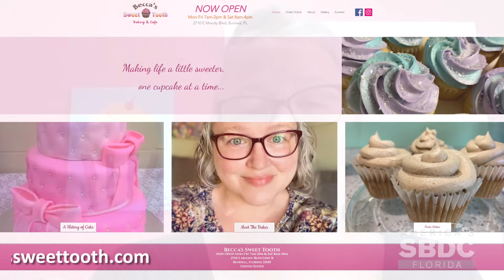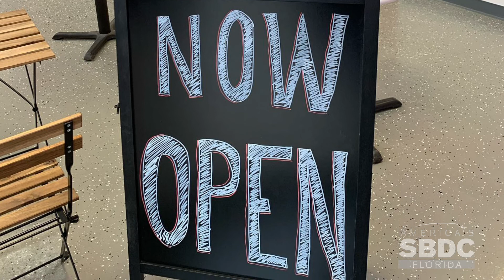Florida SBDC at UCF Success Story: Becca's Sweet Tooth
The FSBDC at UCF is a member of the Florida SBDC Network, a statewide partnership program nationally accredited by the Association of America’s SBDCs and funded in part by the U.S. Small Business Administration, Defense Logistics Agency, State of Florida and other private and public partners, with the University of West Florida serving as the network’s lead host institution. Florida SBDC services are extended to the public on a nondiscriminatory basis. Language assistance services are available for limited English proficient individuals. All opinions, conclusions, and/or recommendations expressed herein are those of the author(s) and do not necessarily reflect the views of the she SBA or other funding partners.